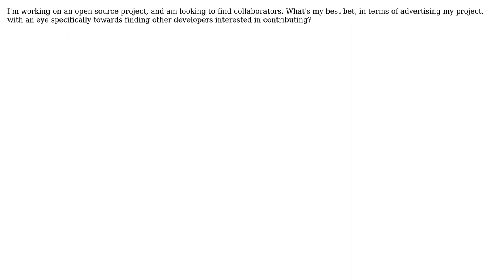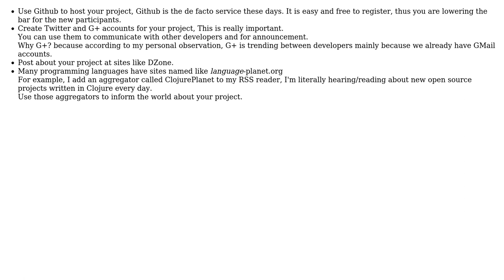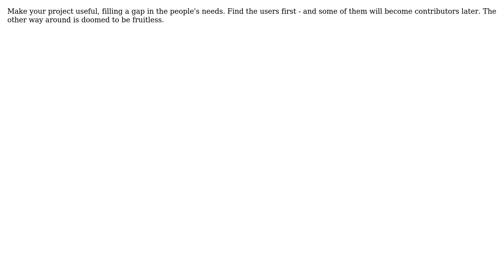How/where would I best advertise my open source project, in order to maximize my odds of finding...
Software Engineering: How/where would I best advertise my open source project, in order to maximize my odds of finding collaborators?

With thanks & praise to God, and with thanks to the many people who have made this project possible! | Content (except music & images) licensed under CC BY-SA | Music | Images & others | With thanks to user yannis user SK-logic user Kyle user gnat user Chiron user blueberryfields user alfa64 and the Stack Exchange Network Trademarks are property of their respective owners. You are responsible for your own actions.